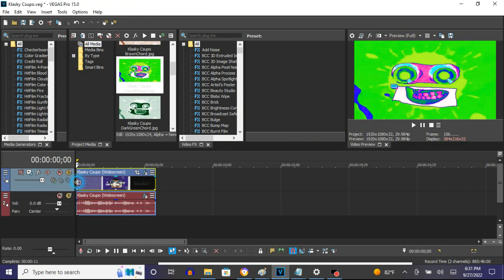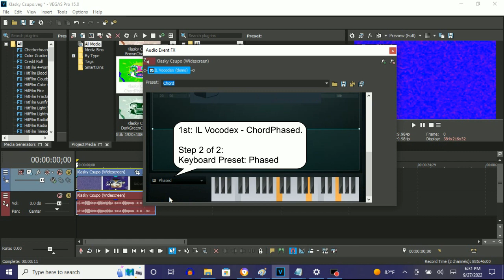How To Make ChordPhased On Vegas Pro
How To Make ChordPhased:

(VideoFX)

1st: Gradient Map - ChordPhased

0;  R: 239, G:  255, B:  60, A: 255
1;  R:  22, G:  255, B:  15, A: 255
2;  R:   0, G:    0, B: 255, A: 255 (Blue)
3;  R: 240, G:    0, B: 178, A: 255
4;  R: 255, G:  255, B: 255, A: 255 (White)
5;  R:   0, G:  255, B: 255, A: 255 (Cyan)
6;  R: 110, G:    0, B: 120, A: 255

(AudioFX)

1st: IL Vocodex - ChordPhased

Step 2 of 2:

Keyboard Preset: Phased

Effect by Jacquement16 VideoEffectsHD

{NEW EFFECT} Klasky Csupo Robot Logo Enhanced With ChordPhased

How To Do Make Some ChordPhased